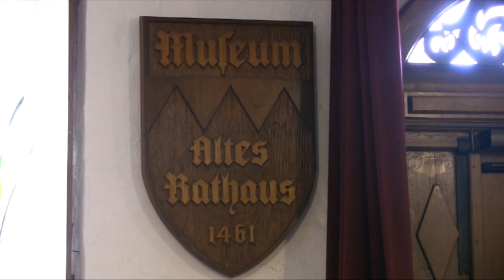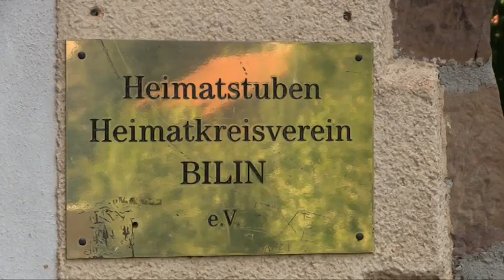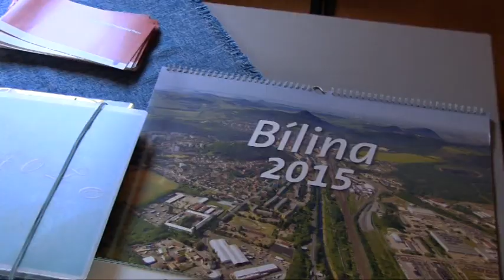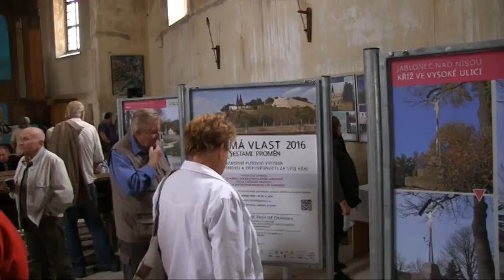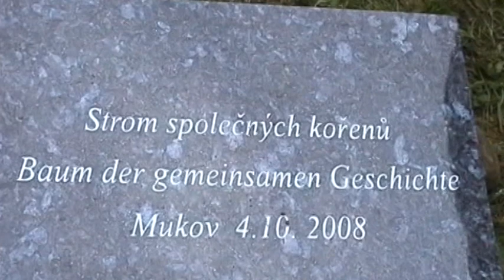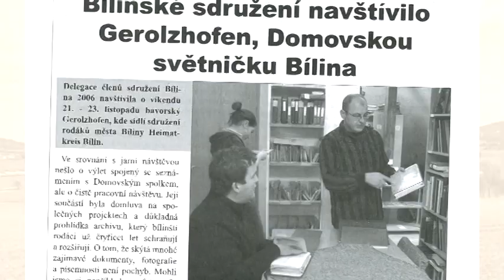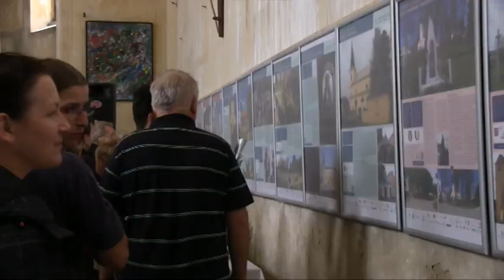10. let přátelství